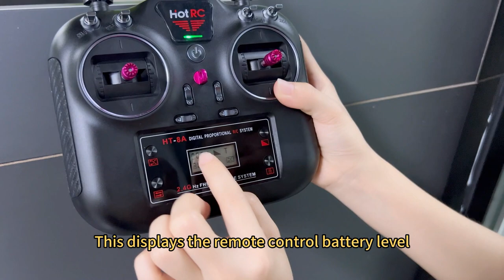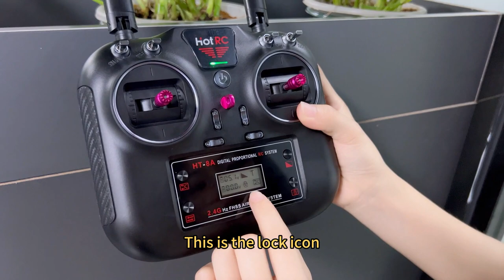The new HT-8A remote control Nanny level product explanation.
The new HT-8A eight-way remote control comes with a small screen, which supports voltage return and signal return. It is suitable for model aircraft such as fixed-wing aircraft, delta-wing aircraft, and crossing aircraft, and can also be used for DIY modified cars, robots, and lawn mowers and other machine products.